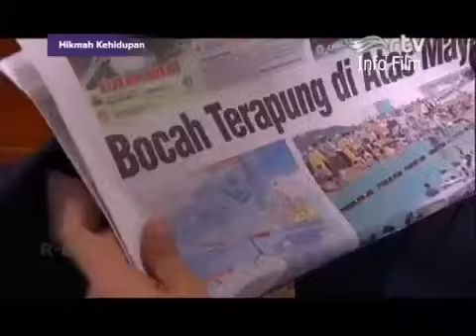Hikmah Kehidupan - Badai Cinta a.k.a Bercinta Dalam Badai - Irman Heryana - Icha - Aris Kurniawan